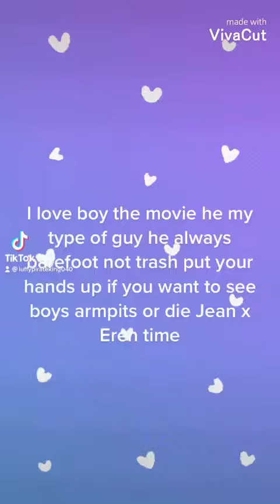I know everything I smart you all dumb